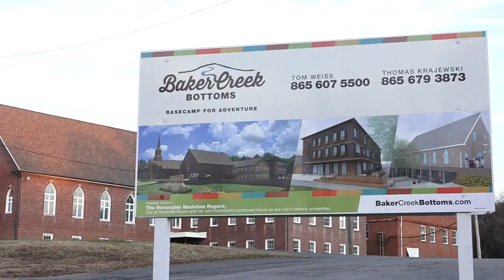Baker Creek Bottoms plans to turn old church into mix-use venue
A vacant church in South Knoxville won't be that way much longer.